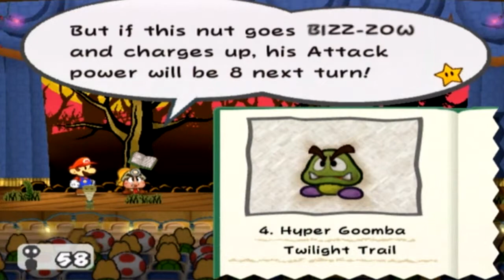Making Bacon! - Let's Play Paper Mario: TTYD - Ep. 39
We head into Twilight Town and start porking around to see if we can find the Crystal star!